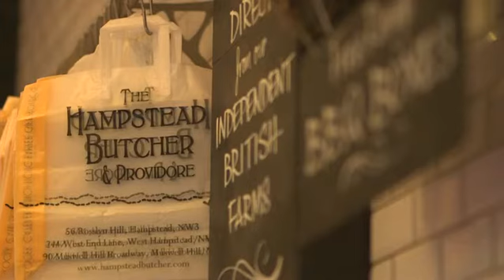Liam Halligan butchers roundup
This Week, BBC One
May 2019